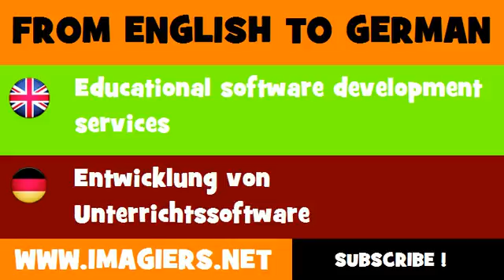FROM ENGLISH TO GERMAN = Educational software development services